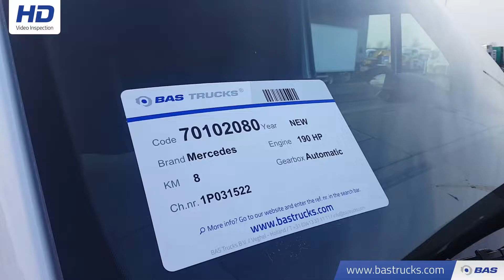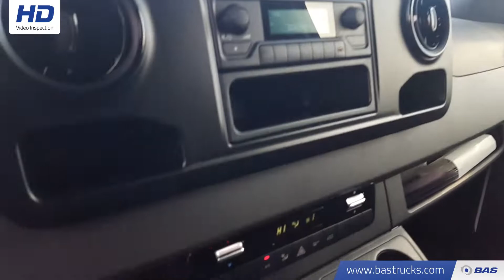70102080 Mercedes Sprinter